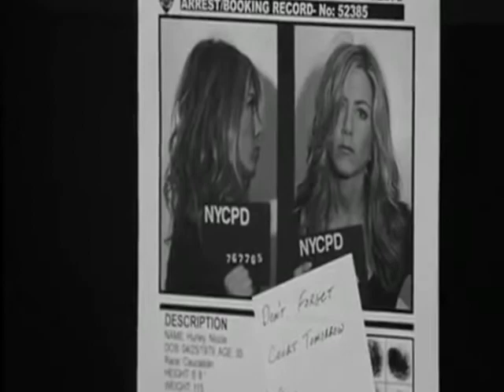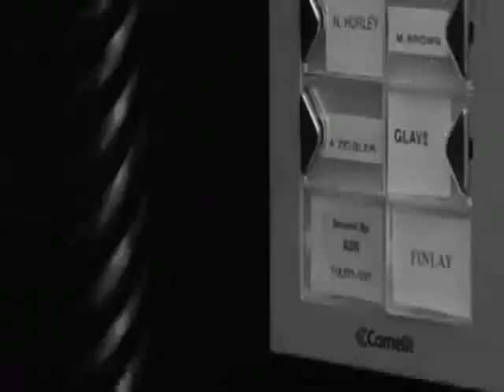Если хочешь уходи